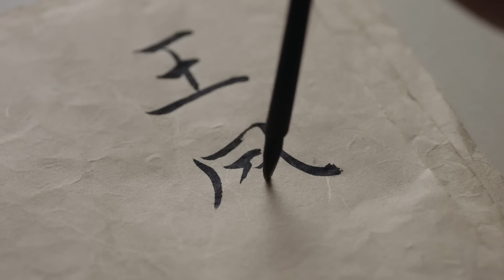【ENGDUBBED】The General and the Princess Marry First and Fall in Love Later|The Rebel Princess EP10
【MOVIE】Heart Cinema💟|Quick-watch versions of popular dramas for smooth viewing~